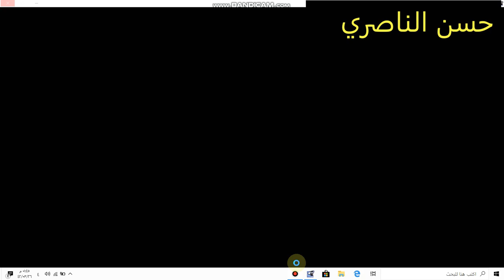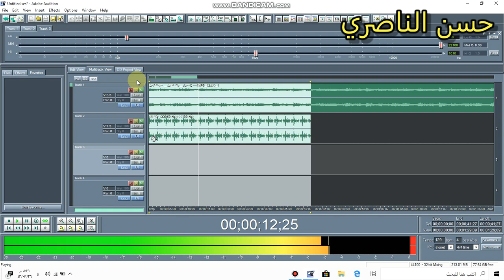ايقاع نزال روعه سريع حلو جدااا